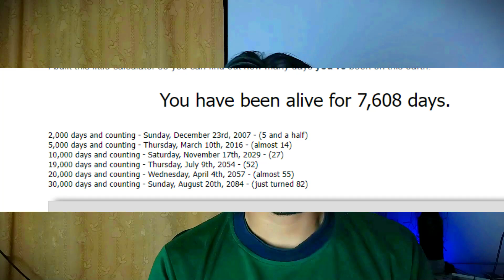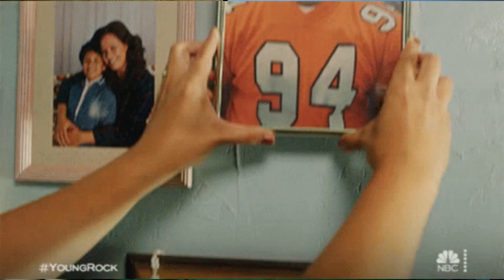You might never be a chad, but your son can be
How to improve looks hindi || how to improve looks instantly hindi || how to  improve appearance hindi

1 how to be more attractive hindi
2 how to look more attractive hindi
3 how to improve looks
4 how to increase your appearance
5 how to enhance my looks
6 how to improve looks instantly
7 how can i improve my looks
8 how to improve looks and personality
9 how to improve your appearance
10 how to improve looks
11 how can i improve my looks
12 how i improve my looks
13 how to get attractive face in hindi
14 how do i improve my looks
15 how to look attractive in hindi
16 how to improve face cut in hindi
personal information

Your enquiries
how to improve face looks hindi
how to improve face looks
how to improve face structure
how to improve facial looks
how to improve face appearance
how to get better looking face
how to improve face structure in hindi
how to improve face cut in hindi
how to improve face cut
how to improve face attractiveness
how to enhance your facial features
how to get better face cut
how to improve your facial features
how to improve facial attractiveness in hindi
how to get better face structure
how to get better face symmetry
how to improve your facial structure
how to improve facial features naturally
how to change your facial features
how to change your facial structure
how to improve your facial appearance
how to improve face features
how to improve face shape
how to improve face size
how to get better facial features